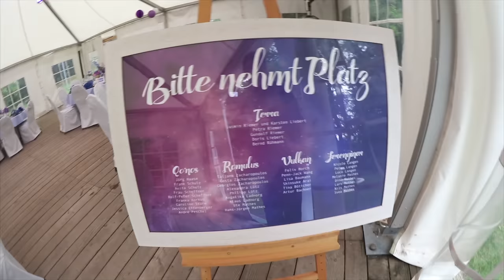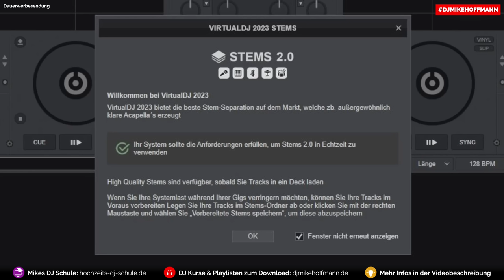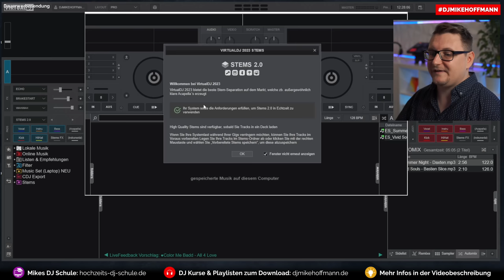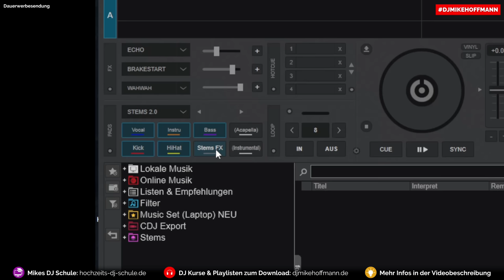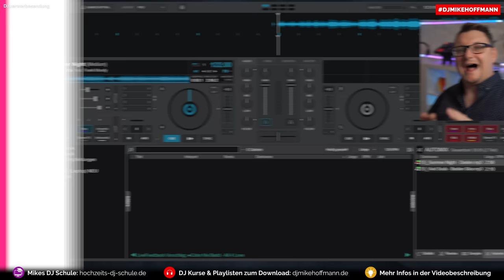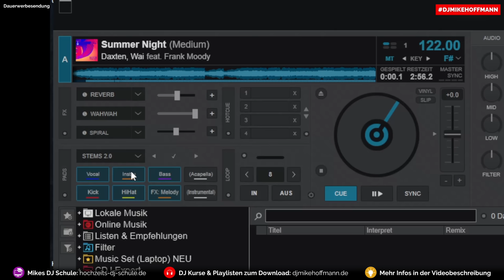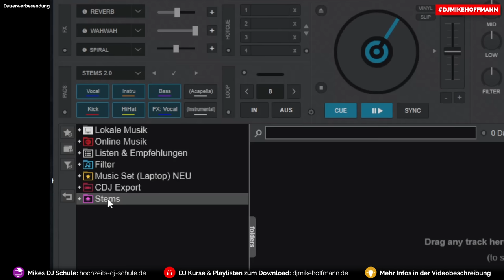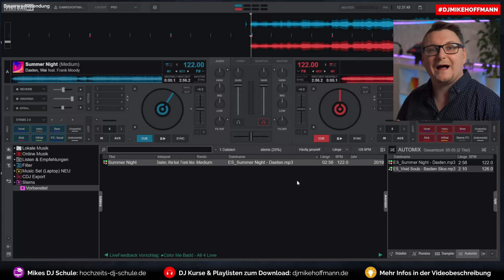Virtual DJ 2023 is here! And it's just... 💥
Virtual DJ 2023 💥 Offer: Virtual DJ like a Pro // Without a subscription you will miss many instructive videos. You can change that with just one // All other links...

⭐ GERMAN VIDEO COURSE - VIRTUAL DJ LIKE A PRO (Super Sale)

Three of my best DJ playlists - straight to your inbox

💜 WEDDING DJ SCHOOL
With my online DJ school you will become a professional in mobile DJing ✔️ High-quality instructions & strategies ✔️ Live coaching ✔️ Internal mastermind group ✔️ Personal benefits

💡 TRAINING FOR DJs
Playlists, DJ courses & further training are available for immediate download

🗣️ PERSONAL 1 to 1 CALL WITH MIKE
Do you have a question, need advice or just want to chat?

📣 DJ NEWS
Benefit from the latest DJ news, tips & offers. It's worth it!

CHAPTER
00:00 Introduction to Virtual DJ 2023
00:30 Intro DJ Mike Hoffmann
01:00 Virtual DJ 2023 update
02:17 Let's check it out together - Stems 2.0
03:40 This is what Stems 2.0 sound like!
06:16 Workflow for acapellas and effects
09:18 How to use stems on old laptops!
11:48 Virtual DJ video course - Special offer for you!

🎧 ABOUT ME:
My name is Mike, I'm a DJ, coach and professional for weddings and I come from a small town near Darmstadt with probably the funniest name in the world: Wixhausen. Here on my channel I show you how you too can start as a DJ and play great parties. Learn from my experiences, mistakes and tips and accompany me through my DJ everyday life. And if you want to get more and more intensively into certain topics, take a look at these DJ courses & further education

🔈 MY DJ EQUIPMENT*:
My DJ Controller
My second controller
My Mirror Ball LED Effects
My LED bar
My little extra speaker
My DJ Headphones

🎥 MY YOUTUBE & STREAM EQUIPMENT GERMANY*
Camera 1
Swivel arm
Lighting 1
Lighting 2
LED stripes animated

*A NOTICE*
There are no additional costs for you. You support my YouTube channel and the production of more videos. This is very helpful for you to get more free videos on this channel. Thanks for your support 🙏

Your DJ Buddy Mike Hoffmann⭐